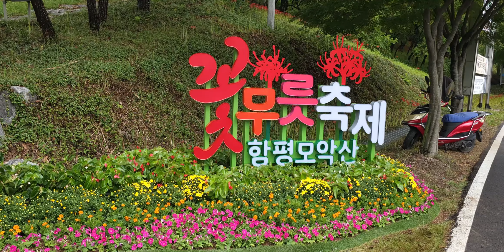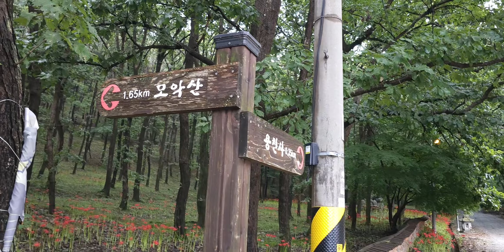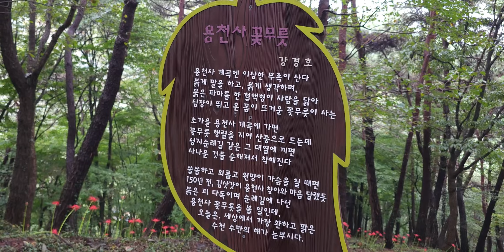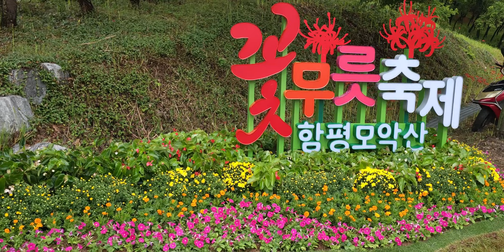제24회 함평모악산 꽃무릇 축제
여행: 2023년 9월 14일 함평
기 간 : 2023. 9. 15.(금) ~ 9. 17.(일) / 3일간(예정)
장 소 : 용천사 꽃무릇공원 일원(함평군 해보면 소재)
주최/주관 : 함평군/(재)함평축제관광재단
주요내용 용천사 주변 꽃무릇 군락지를 활용한 관광객과
지역민이 함께하는 문화예술 공연과 지역 농특산물 직거래장터,
각종 체험프로그램 운영

안녕하세요 함평모악산꽃무릇축제가 있어 다녀 왔습니다

한국의 백경중 일경에 속하는 40여만평의 꽃무릇군락과 산제비 나비,
그리고 꽃무릇공원을 배경으로 2000년부터 매년 9월에 평모악산꽃무릇축제 있었습니다.

용천사 뒷편의 왕대밭과 차밭 사잇길로 난 구불구불한 산책로,
대형 용분수대, 탐스럽게 매달린 조롱박과 단호박 터널,
정성스레 얹어진 항아리 탑, 가족들의 건강과 행복을 빌며 쌓아 올린 돌탑,
노천공연장, 천번을 생각하는 천사사를 지나는 명상의 숲,
전통야생화단지 등이 조성되어 있습니다.

또한, 4Km에 이르는 모악산 등산로와 용천사 진입 도로인 신해선 양켠에
꽃무릇 꽃길 조성이 이루어져 찾는 관광객으로 하여금 탄성이 나오는
천혜의 아름다움을 간직한 곳입니다.

꽃무릇의 가을에 핀 꽃이 진 후 돋아난 잎은 겨울과 봄동안 온 산을 초록빛으로
물들이며 또하나의 절경을 만들어 주고 있습니다.